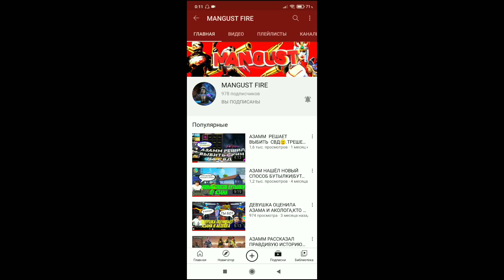НИНДЗЯ ПРОШËЛ ПРОВЕРКУ У АЗАММА!/АЗАММ ПРИНЯЛ НИНДЗЮ В ЧЕРНОТУ?/FREE FIRE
ПРАЙС-ЛИСТ
ПИАР В ВИДЕО-100РУБ
ПИАР В СООБЩЕСТВЕ-50РУБ
ПИАР НА СТРИМЕ-75РУБ
ОТДЕЛЬНОЕ ВИДЕО (КОНКУРС/ТОВАР)-500РУБ